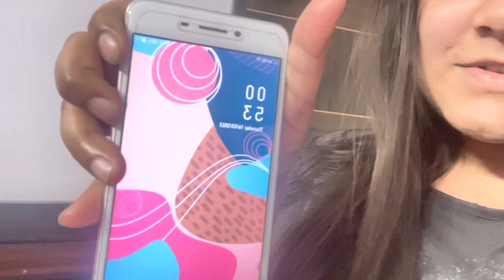Bua आई घर पर रहने//khoob मज़े kiye// कई दिन बाद खेला टीचर टीचर// यादें की ताज़ा//रात 2 बजे खाए चिप्स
Hey welcome to @vibeswithtanisha

I hope you guys are doing good

Thanku so much for watching my vlogs

My pav bhaji vlog at nani house with recipe

~Tanisha